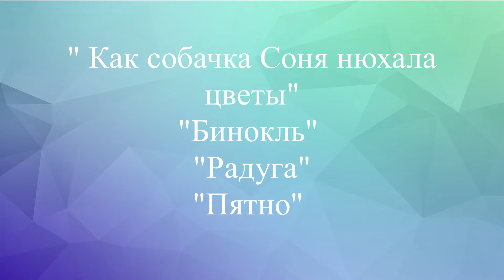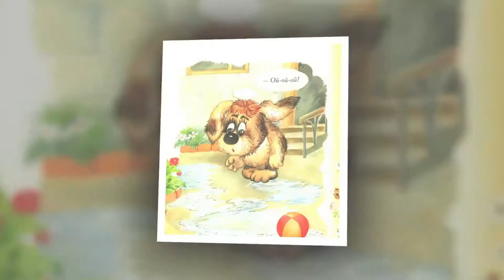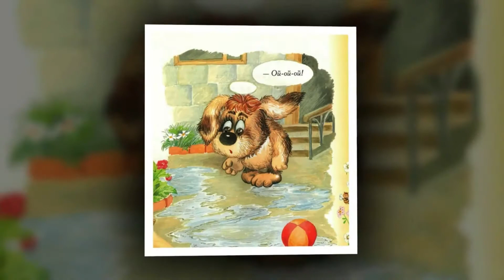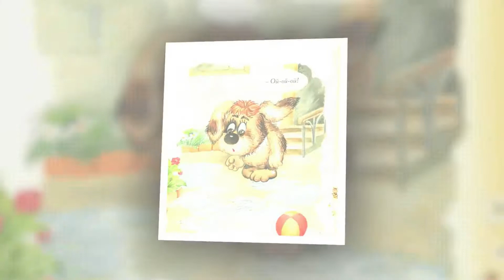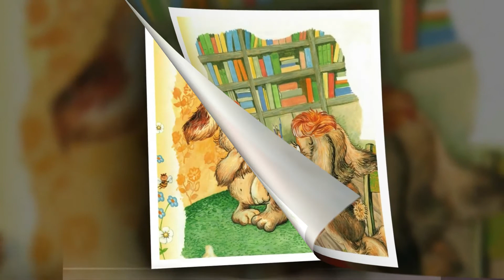"Умная собачка Соня". Театральные чтения "Читаем вместе, читаем вслух!" Выпуск 3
Руководитель театральной студии "Овация" Черноусова Алла Борисовна читает рассказ А. Усачева "Умная собачка Соня".